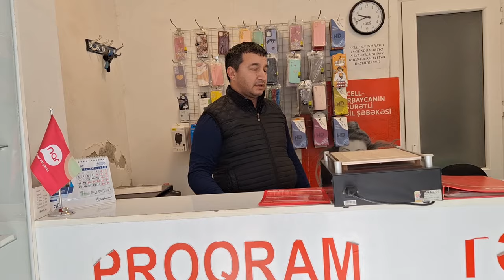Öz vətənində işləmək istəyən kəlbəcərliyə əngəl yaradılır